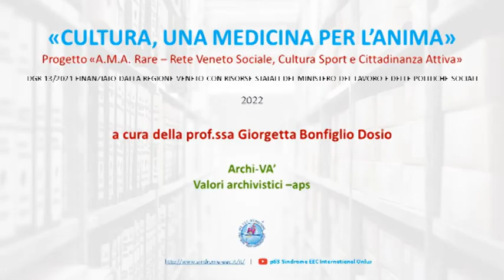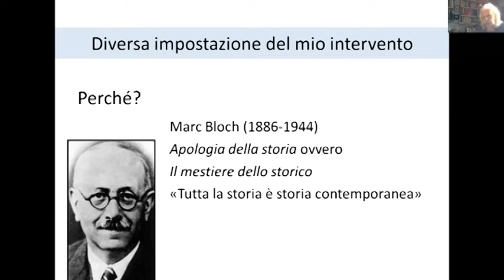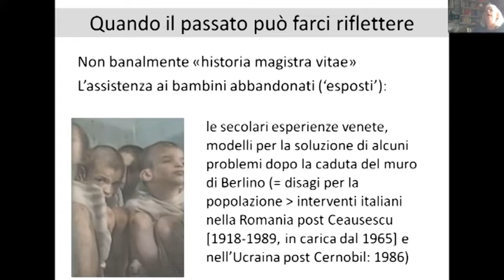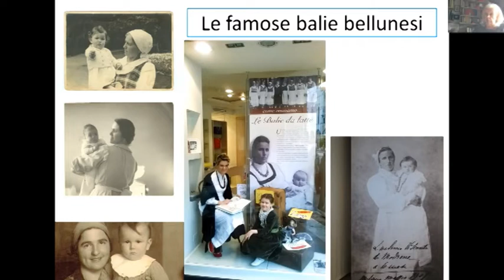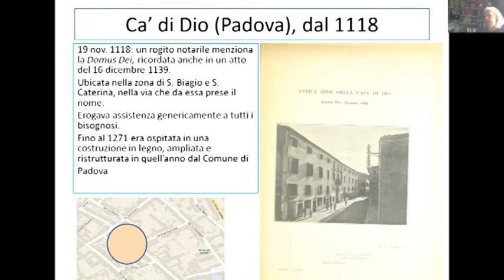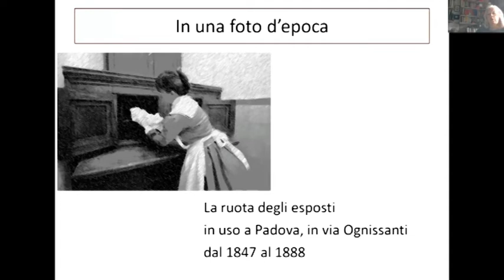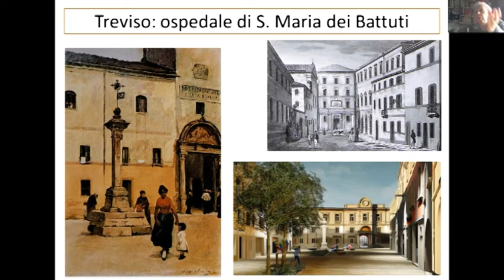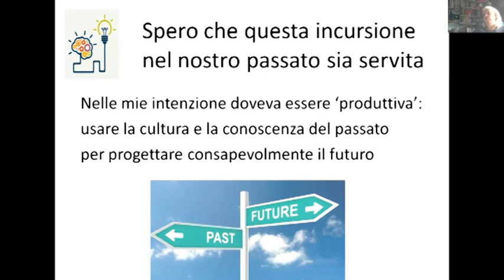Cultura, una medicina per l'anima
Con la Professoressa Giorgetta scopriamo la cultura come medicina per l'anima